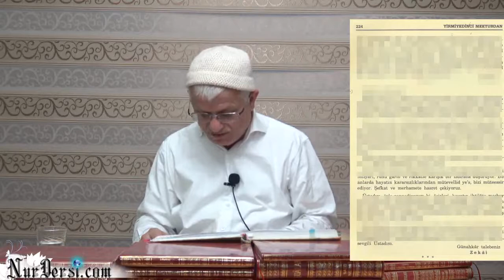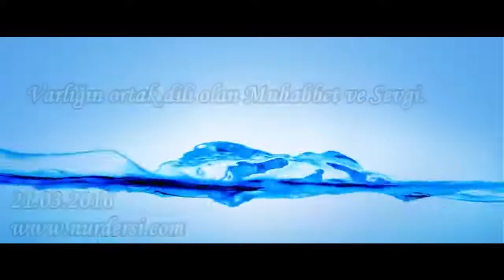Varlığın ortak dili olan Muhabbet ve Sevgi.